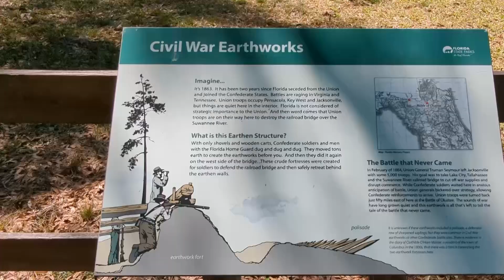Fort at the Suwannee River Bridge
The Fort at the Suwannee River Bridge is a Civil War earthwork preserved at Suwannee River State Park near Live Oak, Florida. Built by Confederates to protect a critical bridge over the Suwannee River during the Civil War, it was targeted by the Union Army during the campaign that ended at the Battle of Olustee, largest Civil War engagement in Florida, on February 20, 1864. Learn about this unique Florida historic site and see beautiful Suwannee River scenery in this new video from @TwoEggTV.